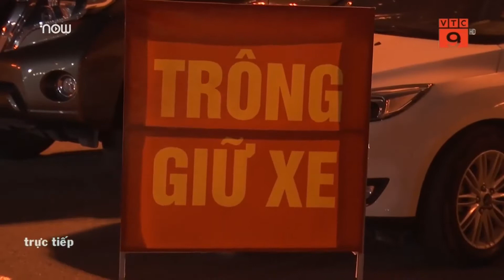Những nghề hốt bạc nhân dịp chung kết AFF Cup 2018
VTC9 | Do người hâm mộ từ khắp cả nước đổ về Hà Nội để cổ vũ đội tuyển Việt Nam đá trận chung kết AFF Cup 2018 nên nhu cầu thuê nhà nghỉ tăng đột biến. Ngoài ra các dịch vụ ăn theo như trông xe, bán nước cũng có dịp “hốt bạc”.